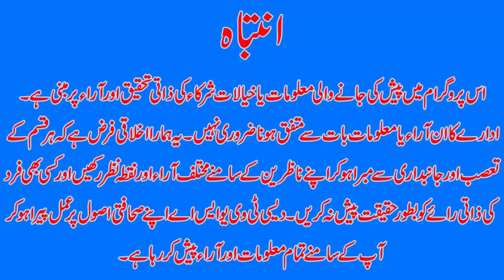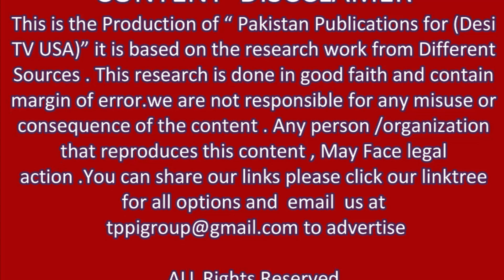The Israel PM sacked the defense mininster I DESITVUSA I DTVNN I march 27 3 23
Israeli's defence minister has been sacked after he spoke out against controversial plans to overhaul the justice system.

Prime Minister Benjamin Netanyahu summoned Yoav Gallant to a meeting and told him he no longer had faith in him as defence minister.

The plan to limit the powers of the judiciary led to months of protests.

Tens of thousands of protestors returned to the streets on Sunday night following Mr Gallant's dismissal.

In Jerusalem, police and soldiers used water cannon against demonstrators near Mr Netanyahu's house.

The leaders of the protest accuse Mr Netanyahu of behaving like a dictator and destroying the security of Israel.

The new law makes it harder for courts to remove a leader deemed unfit for office, which has angered many who consider it in the interests of the incumbent, Benjamin Netanyahu, who is on trial for corruption.